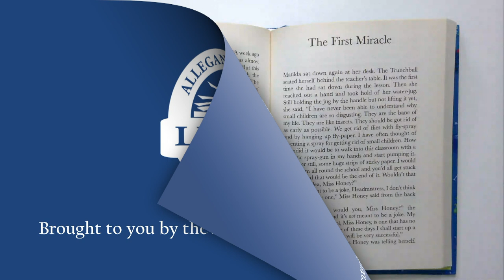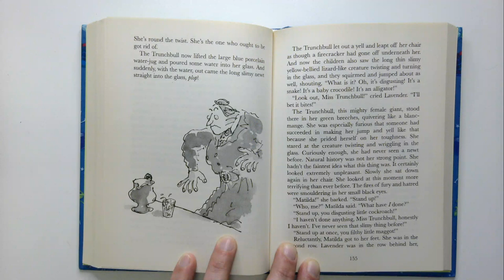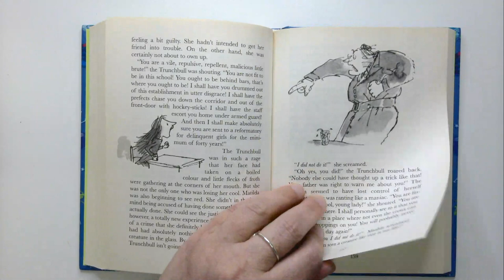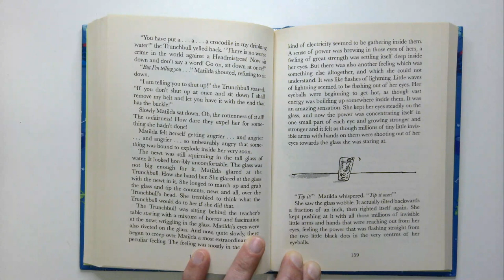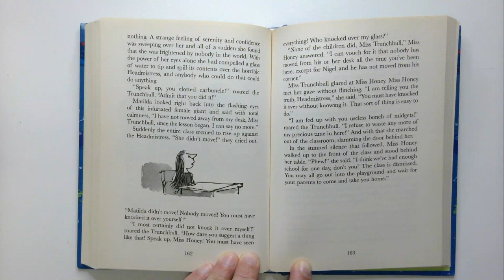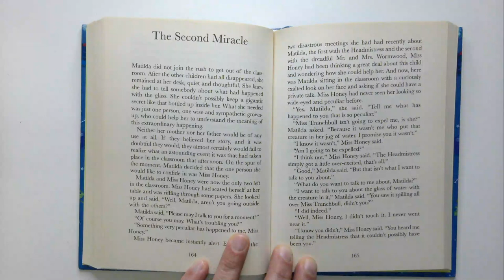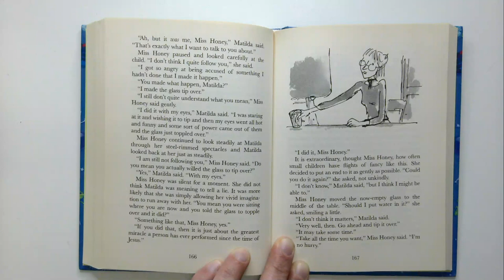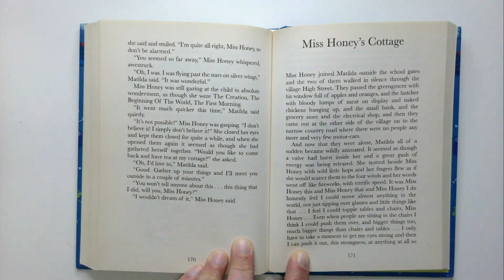Matilda Chapters 14-15 | Chapter a Day Read-a-long with Miss Kate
Read-a-long with Miss Kate as she reads a chapter at a time of 'Matilda' by Roald Dahl. Read along at your own pace, whether that's a chapter a night or binging the book at once!